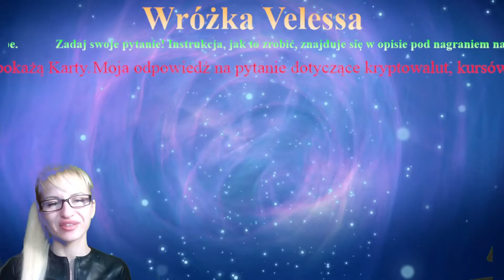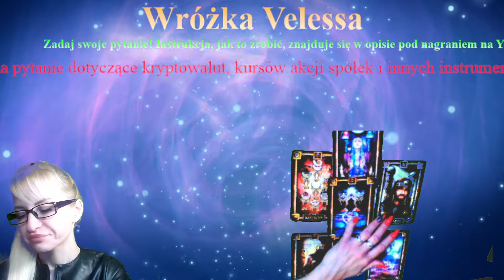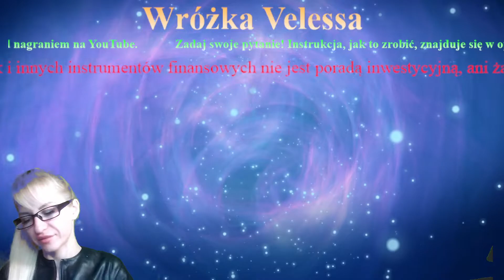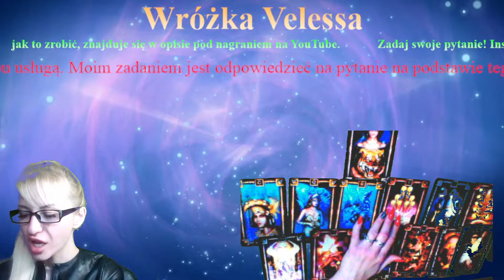{Pan Damian - Jaki będzie 2022 r. dla kryptowaluty MOVER?}